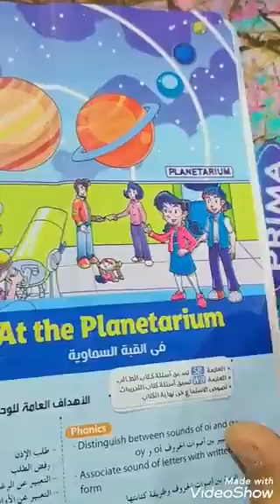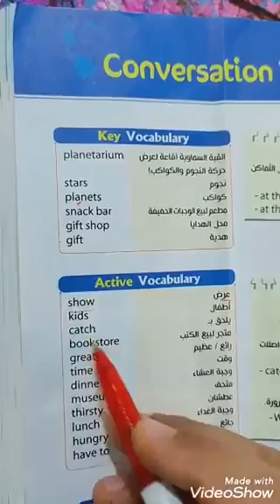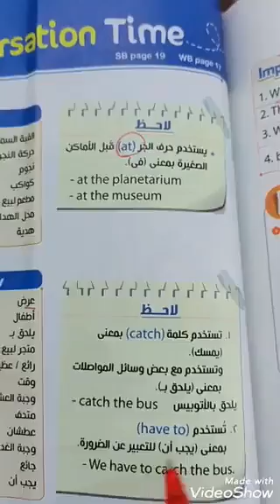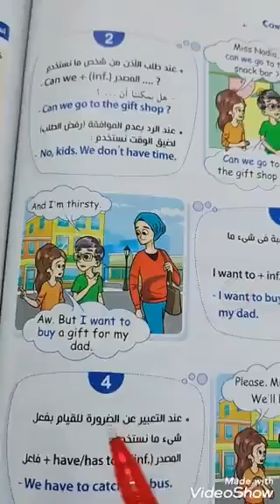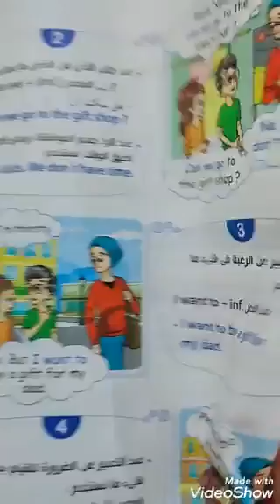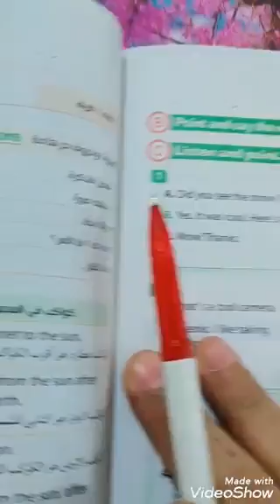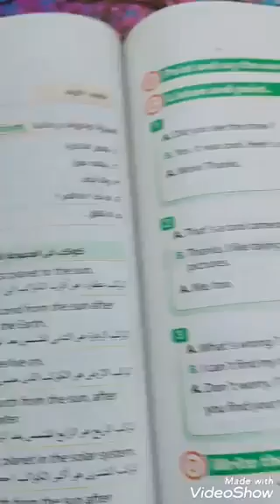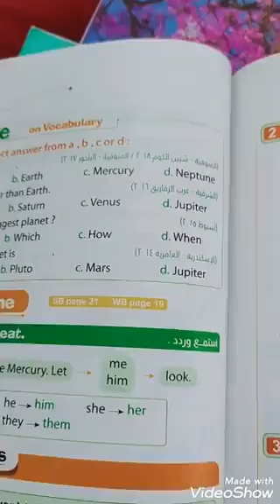Unit 11...prim 5 كلمات الوحدة الخامسة...نطق كواكب المجموعة الشمسية .... أنجلش الصف الخامس